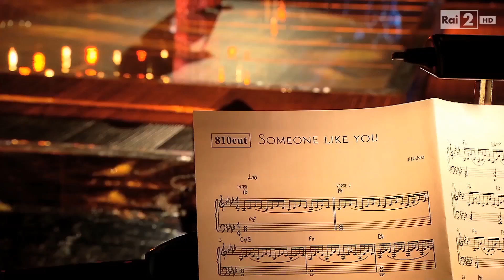The Voice IT | Serie 2 | Blind 1 | Luiza Costantin - Eliminata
Luiza Costantin canta "Someone like you" di Adele